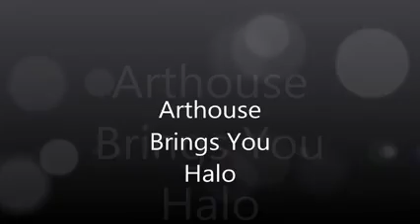HALOtheHUMAN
Twitter.Com/HALOtheHUMAN

Instagram.Com/HALOtheHUMAN

Facebook.Com/HALOtheHUMAN

HUMANS ONLY